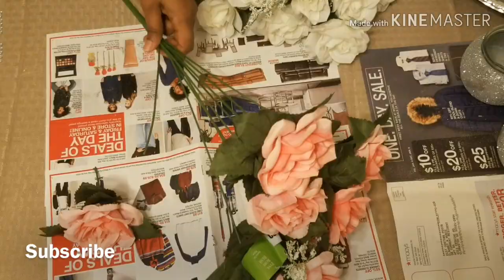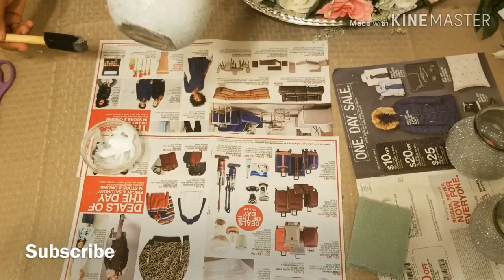የጠረቤዛ አበባ ከሻማ ማስቀመጫ ጋር/Dollar Tree Centerpiece DIY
-Mod pudge / dollar tree $1
-super glue / dollar tree $1 /or E6000
-3candle stick holder / dollar tree $1 each
-3candle holder/ dollar tree $1 each
-foam brush/ dollar tree $1
-floral /Walmart $3 each
-glue gun /Walmart/
-glitter / Walmart/
-glue stick / dollar tree $1
-rhinestone / dollar tree $1
-floral dry foam /dollar tree $1 each
-try /dollar tree $1
-wire cuter/dollar tree $1
*video editing software- iMovie and
                                         - KineMaster